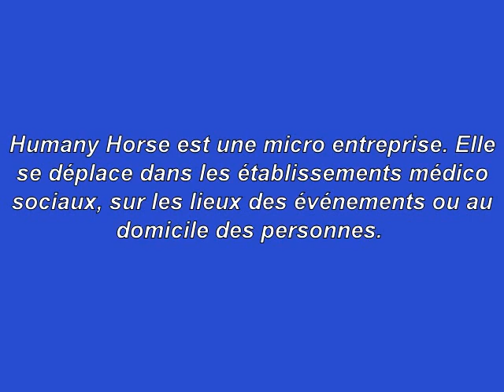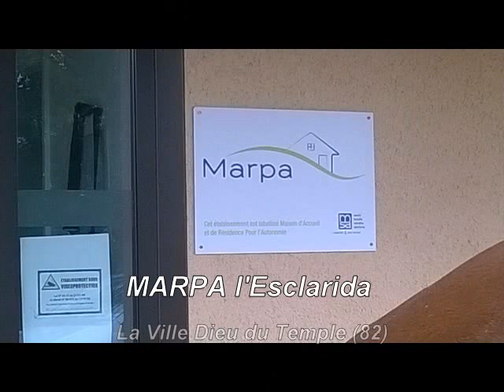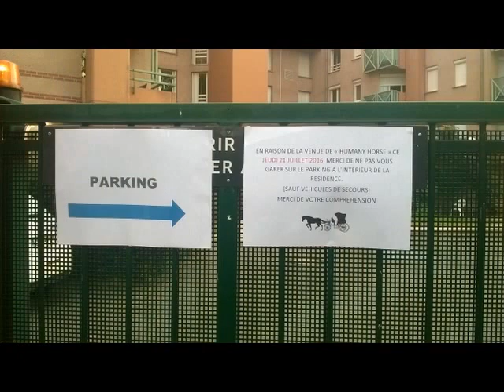Humany Horse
Humany Horse travaille pour les établissements publics et privés (Hôpitaux, IME, ESAT, EHPAD etc.) qui accueillent tous publics (jeunes, adultes, âgées etc.) ayant des difficultés ou non. Elle travaille également avec des particuliers.

Elle a pour objectif de procurer du bien-être, du plaisir, de la détente et de permettre la découverte du quotidien de la jument.
En effet, Anthony souhaite mettre en avant le contact entre l'animal et les personnes au travers des caresses, du brossage et des promenades avec Blue Bell Win en longe mais aussi en sulky pour ceux qui souhaitent découvrir quelques sensations similaires à celles ressenties sur un champ de courses de trot.

La jument, nommée Blue Bell Win, a une malformation congénitale de l'antérieur avant droit.
Elle s'est adaptée à son handicap pour trotter.
Elle est calme, patiente et brave.
Elle s'adapte et respecte l'environnement dans lequel elle se trouve grâce à l'aide de son propriétaire. Elle aime les petites attentions et les balades.

Humany Horse dispose de tout le matériel nécessaire pour effectuer ces prestations : un camion pour transporter la jument, les brosses, le sulky et un siège adapté aux personnes handicapées et vient directement sur les lieux des prestations.

L'entreprise est en partenariat avec l'association Blue Bell Win.